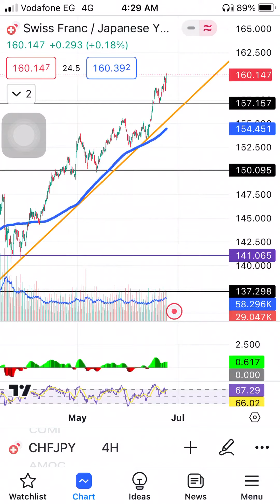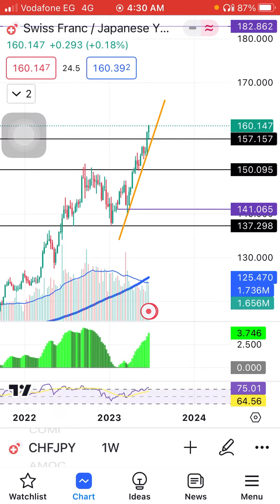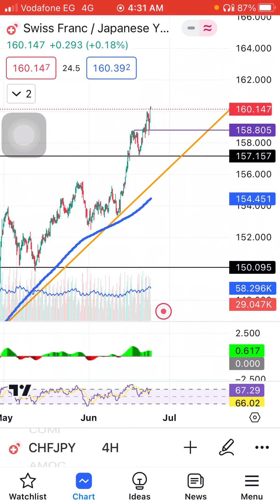نظرة عامة سلبية علي الفرنك مقابل الين chf/jpy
اعتذر عن عدم وضوح الصوت بشكل جيد